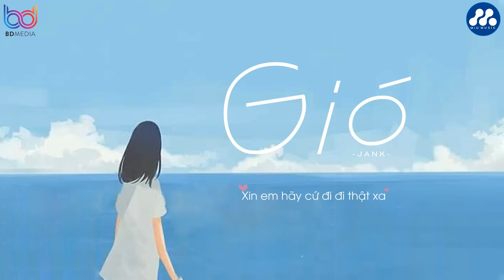Gió - Jank ( Lyrics Video) | Gió Mang Hương Về Giờ Em Ở Đâu...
MV gốc: GIÓ - JANK | OFFICIAL MUSIC VIDEO | VALENTINE 2023
Gió nhẹ sang tôi ngỡ trời xuân
Nắng hừng lên tôi ngỡ đông tàn
Ai có ngờ đâu đông vẫn còn đây
Xuân chưa về
Tôi ngỡ tình ta xanh ngát trời xuân
Đâu biết ngày đông kéo đến bất chợt
Yêu mấy rồi nay cũng hóa tàn phai
Theo người
Gió mang hương về giờ em ở đâu
Vương trên môi nụ hôn của ai
Để bây giờ tình ta
Sẽ không bền lâu được thêm nữa đâu
Xin em hãy cứ đi đi thật xa
Đừng về đây níu kéo những thứ
Vốn không thuộc về một người vô tâm
Mà vì lòng còn thương lắm ngậm ngùi
Mình tôi gánh phiền lo
Thương chẳng thể buông
Em có đâu ngờ
Trên khóe miệng cười tôi khóc trong tim
Em ở cạnh người môi mắt em vui
Thôi chắc đành vậy
Cạnh tôi thấy em buồn
Tôi chẳng đành lòng
Nhìn môi mắt em sầu
Thương lắm
Rồi giờ đành buông để người đi
Tôi sầu
Có hay đâu em chỉ xem tình tôi
Như mây trôi lạc giữa trời kia
Chén men sầu làm sao vơi đi
Niềm đau mà em đã trao
Bao câu hẹn ước ta bên cạnh nhau
Vội quên mau thương đau cạnh tôi
Bởi em đi rồi
Ngồi với đơn côi
Thấy thương thu sầu
Tàn nắng
Tôi đau
© Bản quyền thuộc về BD MEDIA
© Copyright by BD MEDIA ☛ Do not Reup